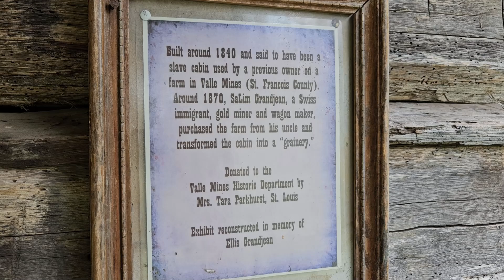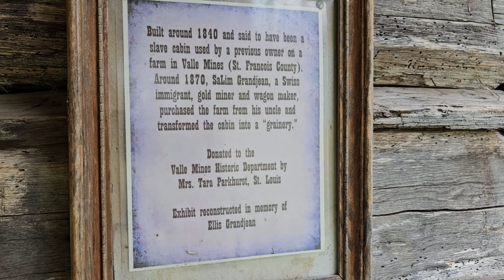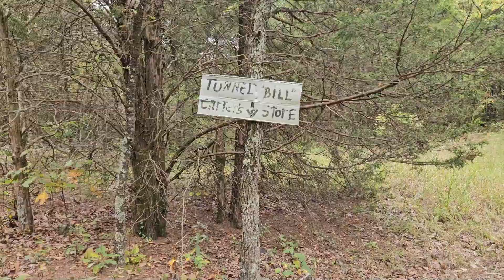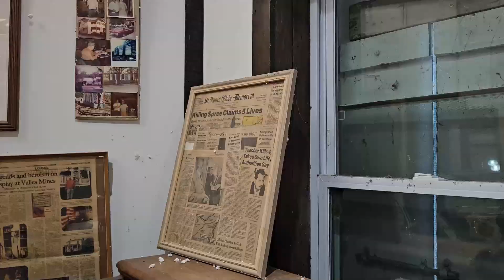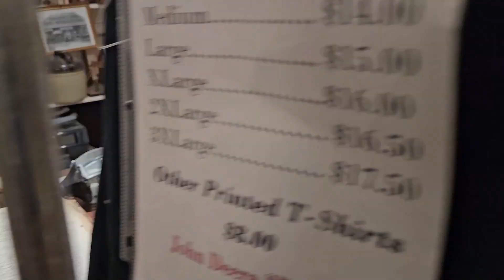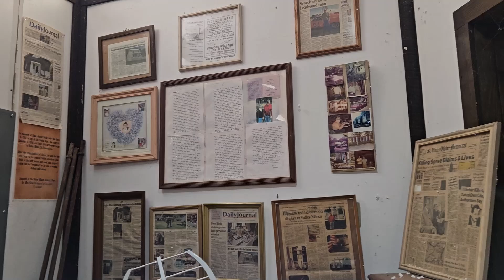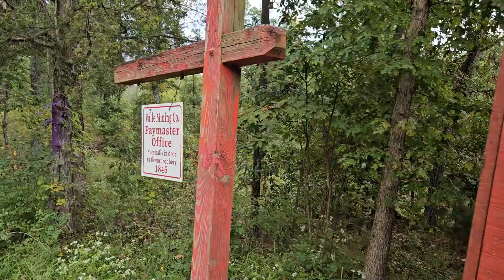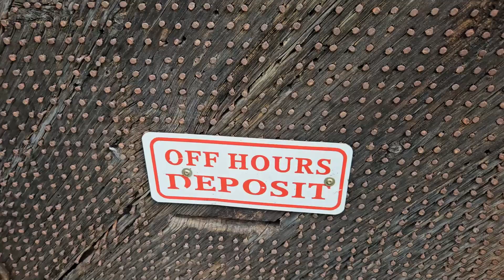These Haunted Places: The Town Of Valles Mines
Welcome back to this chronicle of the spooky and forgotten places that exist between the past and present.  And Happy Autumn!

In this episode, I visit the town of Valles (Val-ee's) Mines, Missouri, one of the oldest settlements in the US and home of the oldest mining corporation.  A lot of what I will say in the beginning portion of the video is inaccurate and based on Internet research.

Valles Mines is a treasure trove of US history.  There is a museum here of "lost history" that is curated by the Superintendent, Mr. Steve Frazier (featured in the video).  If you're ever in east-central Missouri and like cool history and ghost stories, stop in and see Steve.  And if you like arduous hikes, check out the haunted train tunnel.

0:00 - Beginning/Museum Exterior
6:29 - Hiking/"Tunnel Bill" Sign
9:47 - Exploring The Tunnel
19:22 - Museum Tour Ft. Steve Frazier
23:57 - Wrap Up Ramble About History